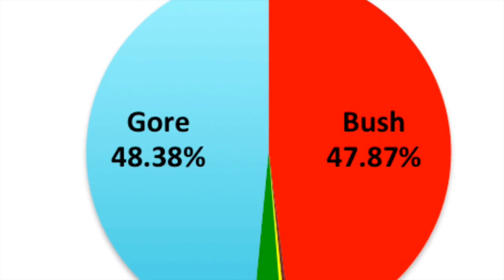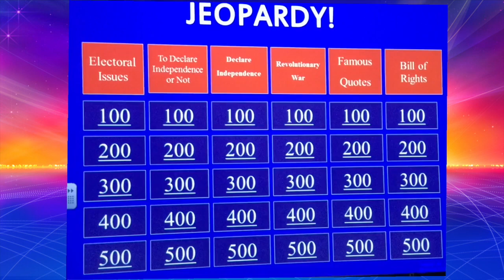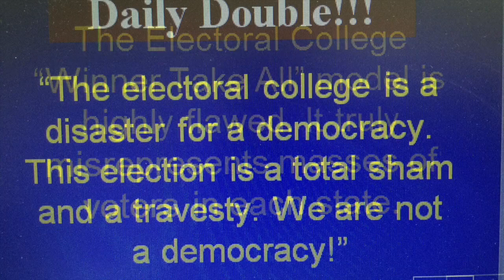Radnor Elementary School Serpico HR and Sophia's essay Electoral College